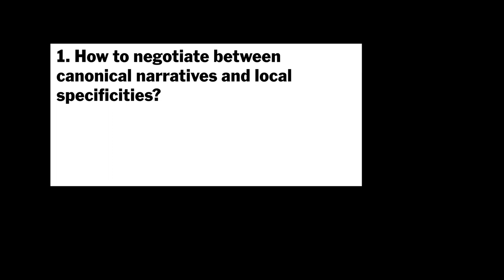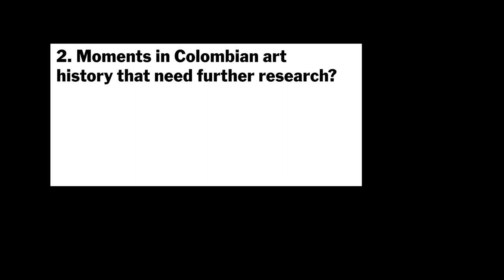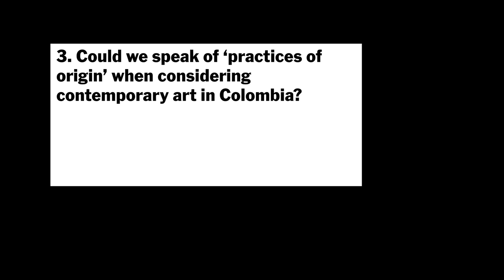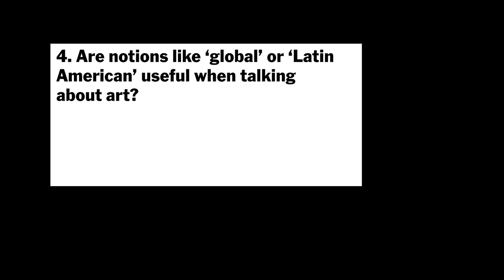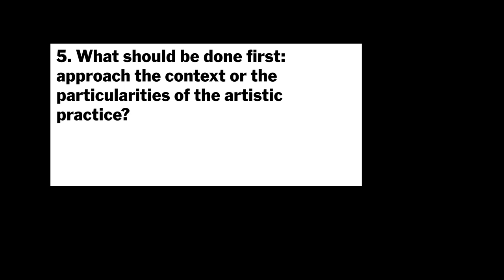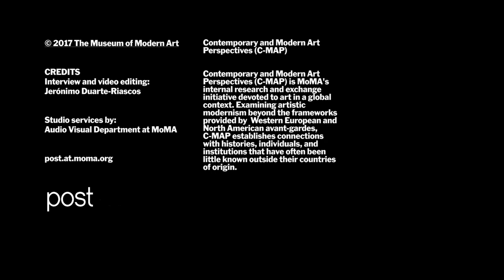5 Questions with Lucas Ospina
In this 5 Questions interview, artist, writer, and educator Lucas Ospina thoughtfully approaches the promotion of Latin American art much like, he says, any good translator who knows that certain information cannot be translated accurately. Ospina recommends looking deeper at the connections between artists instead of seeing movements as broad systems. He specifically notes the relevance of the practice of drawing in Colombian art history, which is represented in the phrase “Colombia, country of draftsmen”, while signaling the need for a more thorough and detailed analysis of the works themselves.